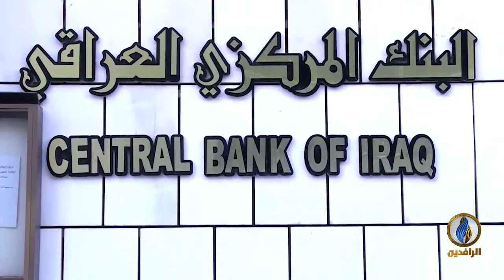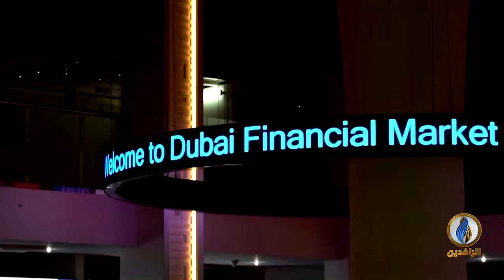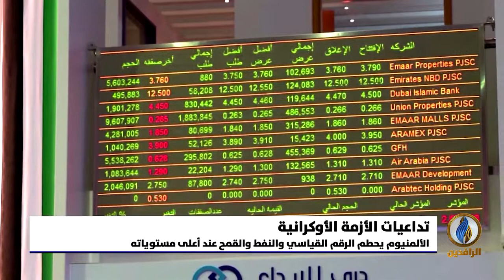أبرز الأخبار الاقتصادية على قناة_الرافدين ليوم الخميس في